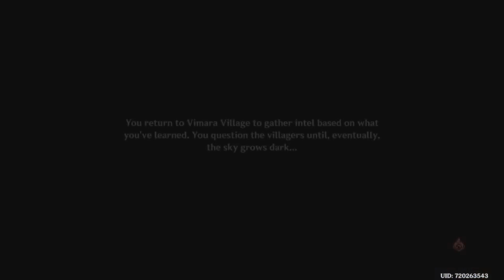Bedtime Story Part 1 | Genshin Impact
Hey guys welcome to Shadyashell TV, It's me Sipho here and Genshin Impact 4.7 update arrived yesterday. so i've played the entire story and it was amazing so i've saved some recordings yesterday and i hope you enjoy it.